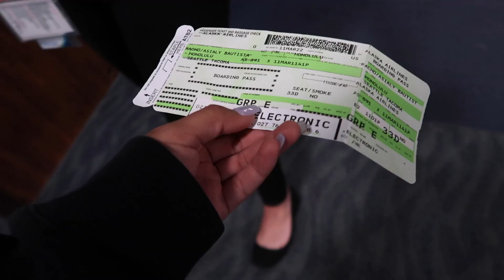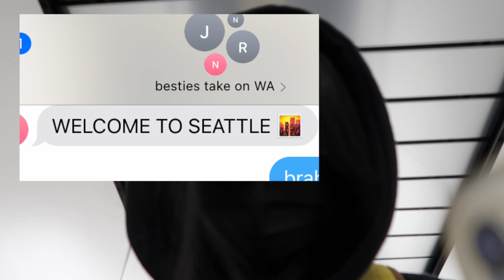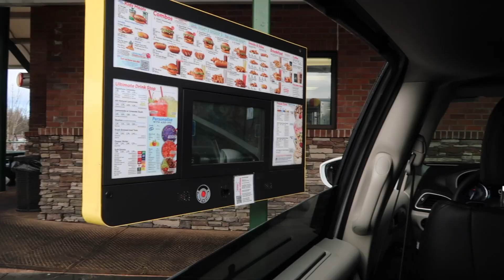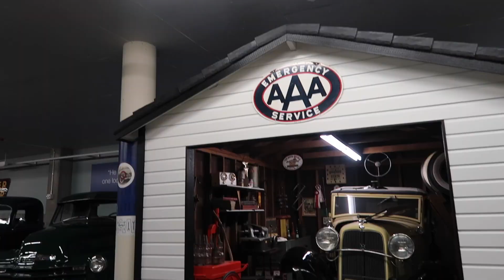washington state vlog pt1: point ruston, americas car museum, boba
I traveled to washington state with my friends ! here's part 1